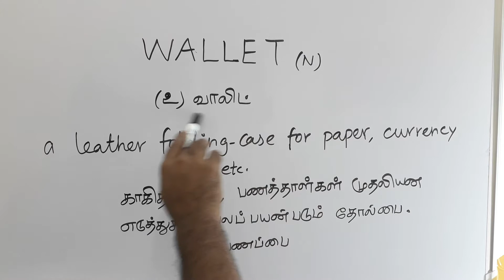WALLET tamil meaning / சசிகுமார்